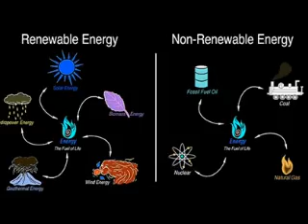Science Fair By Hasham Dhakwala